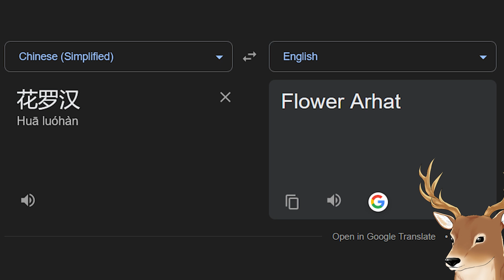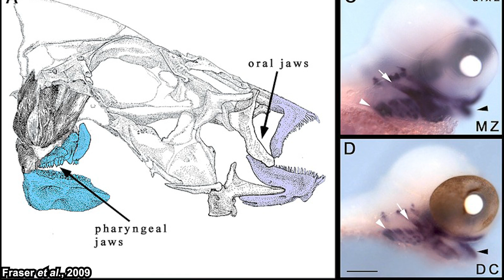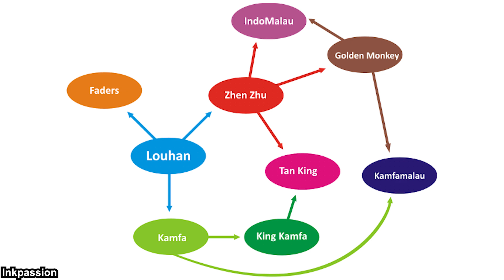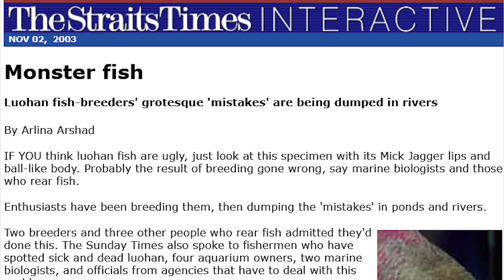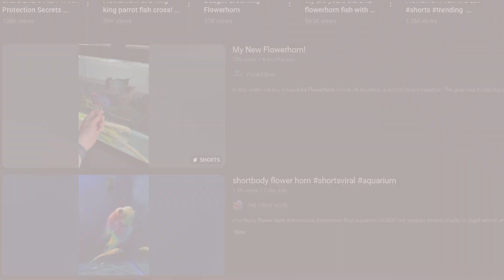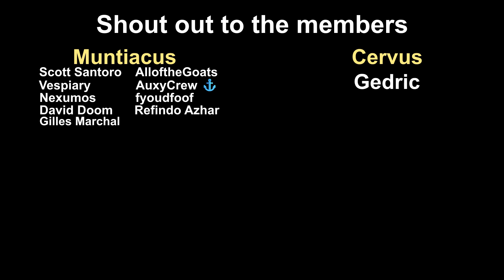What Exactly Is: Hua Luo Han | 2000s South-East Asian Classic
Hua Luo Han was very popular in Asia back in the early 2000s. It is known as flowerhorn cichlid in the west. Even though the hype diminished, Hua Luo Han still have sizable fanbases from various countries. Even so, Hua Luo Han can be invasive, hence strict regulations were enforced in various countries.

*Timestamps*
0:00 Opening Thought
0:33 General Information
2:38 Morphology
5:07 Breeding and Popularity
7:16 Problems and Regulations

*References*
Fraser, G. J., Hulsey, C. D., Bloomquist, R. F., Uyesugi, K., Manley, N. R., & Streelman, J. T. (2009). An ancient gene network is co-opted for teeth on old and new jaws. PLoS biology, 7(2), e31.

Lecaudey, L. A., Sturmbauer, C., Singh, P., & Ahi, E. P. (2019). Molecular mechanisms underlying nuchal hump formation in dolphin cichlid, Cyrtocara moorii. Scientific reports, 9(1), 20296.

Takahashi, T. (2018). Function of nuchal humps of a cichlid fish from Lake Tanganyika: inferences from morphological data. Ichthyol Res 65, 316–323.

Rayden. Brief History of Luo Han.

Saba, A. O., Ismail, A., Zulkifli, S. Z., Halim, M. R. A., Wahid, N. A. A., & Amal, M. N. A. (2020). Species composition and invasion risks of alien ornamental freshwater fishes from pet stores in Klang Valley, Malaysia. Scientific reports, 10(1), 17205.

Herder F, et al. (2012) Alien invasion in Wallace's Dreamponds: records of the hybridogenic "flowerhorn" cichlid in Lake Matano, with an annotated checklist of fish species introduced to the Malili Lakes system in Sulawesi. Aquat. Invasions. 7:521–535.

*Outro*
The Soundlings - Silent Night (Youtube Library)